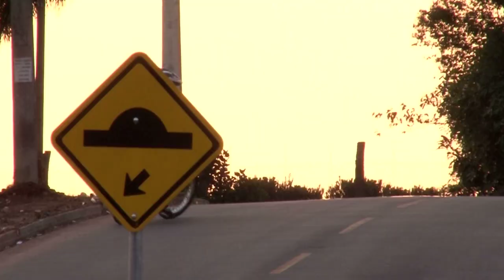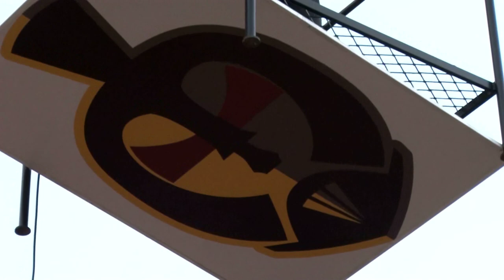Super Indian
"Olá, a equipe MG3R vem durante anos trazendo e mostrando de alguma forma o quanto o esporte radical pode ser importante na sociedade atual, por meio do Motocross estilo livre o piloto Pedro Giovani do Carmo vem demonstrando a força que tal esporte pode ter aqui no Brasil, onde predominante é o futebol, o objetivo da MG3R é incentivar essa nova geração a praticar esse tipo de atividade, não só o Motocross, mas sim o skate e o surf. Desde a criação da marca, em 2005, a MG3R já possuía roupas próprias, piloto, e agora em 2014 teve o inicio de um projeto, onde a ecologia entra no meio, com isso, estamos construindo um herói indígena, seu nome é SUPER INDIAN. “Um jovem rapaz cheio de energias que se envolve com álcool e drogas, e sempre com a mesma rotina, ao chegar em casa, reflexos desordeiros com a própria família, entre brigas e até agressões com a parceira e seus pais. Ao sair de casa, ele vai para um lugar aonde somente ele ia quando criança e ao olhar firmemente para o universo em uma noite cheia de estrelas e com a capacidade de dizer:
-Sim, eu posso mudar, eu vou mudar, eu acredito em mim”
A partir dai começa a verdadeira historia do super herói inédito no país brasileiro, com um perfil voltado para a nova geração ambiental, envolvendo esportes de ação, musica própria para trilha sonora, sendo elas: “My Favorite Rocker”, “Super Indian” e “Urban Mirin”; e principalmente o meio ambiente. Personagem forte em todas as atuações, é representado pelo técnico em edificações, ator, musico, compositor, produtor, piloto profissional de MotoCross freestyle e ambientalista PEDRO GIOVANI S. DO CARMO, o GIOVANI como é conhecido. Ele, com toda sua equipe formada por músicos, pilotos, atores, desenhistas gráficos, e designers, irão criar muitas historias e posteriores filmagens, com produção de alta tecnologia, para levarmos com certeza o nível artístico e cinematográfico do Brasil para o planeta, mostrando e comprovando a competência e condições com forte vontade de criar e desenvolver produtos voltados para a sociedade mundial."